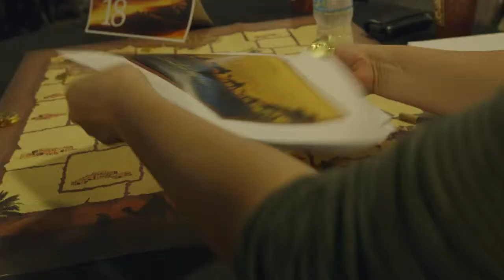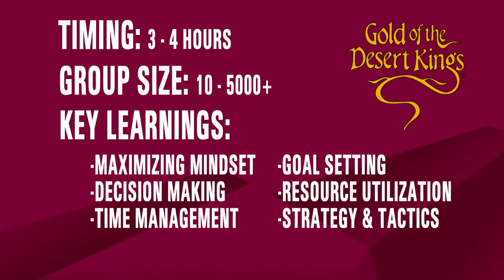CBSD. Бизнес-игра Золото королей пустыни. Трейлер на английском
Игра «Золото королей пустыни» моделирует процесс организации командной работы с целью достижения измеряемых результатов в условиях конкурентной борьбы. Главным результатом игры является умение принимать верные решения с помощью тщательного планирования, разработки стратегии и ясного видения общей цели.
Основные выводы из игры:
Как следовать четко намеченному плану, не поддаваясь давлению времени и всеобщему ажиотажу?
Как правильно сбалансировать усилия между простым выживанием и достижением значимых результатов?
Как ориентироваться на продуктивность и достижение максимально возможного результата при планировании своих действий.
Какова роль информации как ресурса, как её анализировать и применять? Стоит ли рисковать, если нет уверенности в полезности источника информации?
Какую роль играет критическое самонаблюдение в процессе реализации плана?
Где проходит тонкая грань между активностью и продуктивностью?
Как изменяется удельная стоимость неправильного решения на этапе планирования и в процессе игры?
Как эффективно организовать работу в команде, чтобы использовать сильные стороны каждого из ее участников?
Как поставить чёткую цель и достичь её?
Как реагировать на риски и как ими управлять?
Игра может быть включена в такие тренинги, как "Управление проектом", "Стратегическое планирование", "Работа в команде".